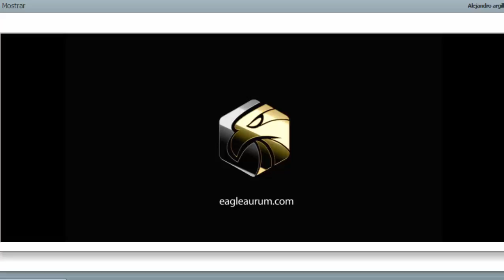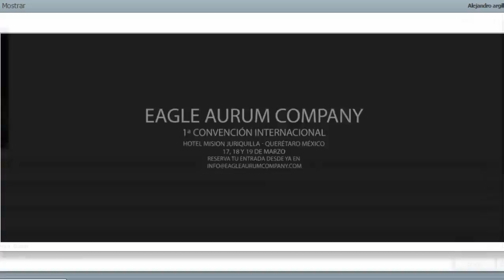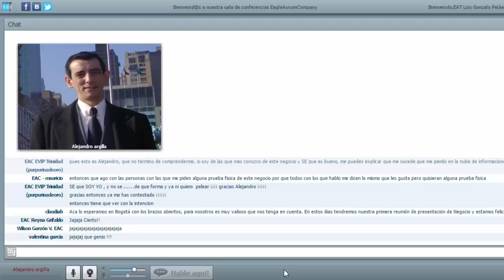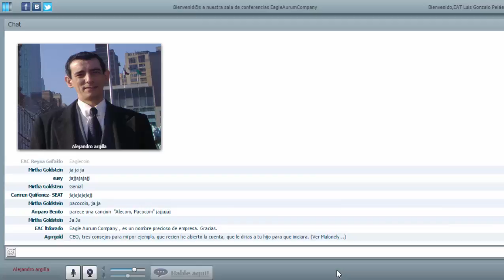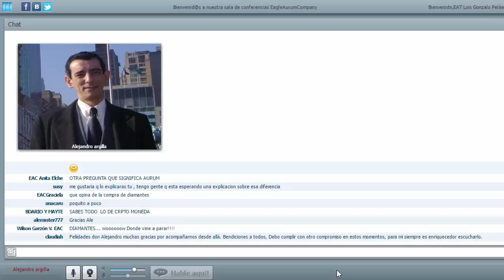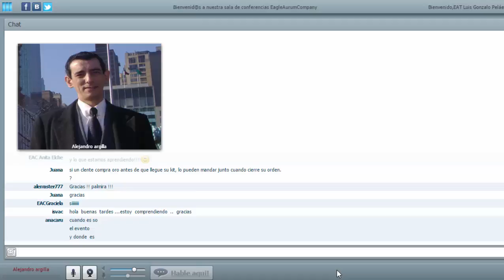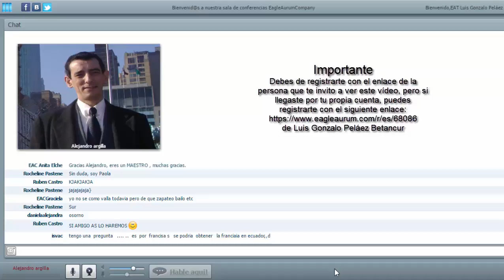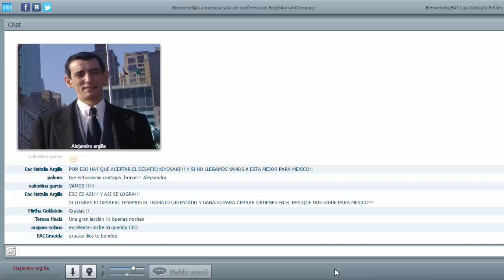Preguntas al Presidente de Eagle Aurum - Alejandro Argilla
El Presidente Alejandro Argilla dedica su charla del  Jueves 12 de Enero de 2016 a responder preguntas del público y además promociona la próxima Primera Convención Internacional de Eagle Aurum Company en la Ciudad de Querétaro México.